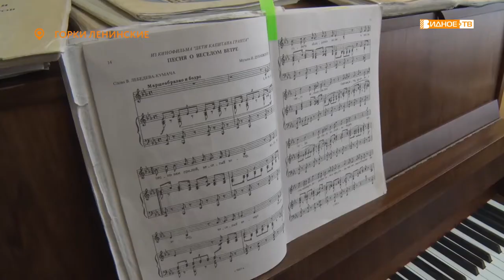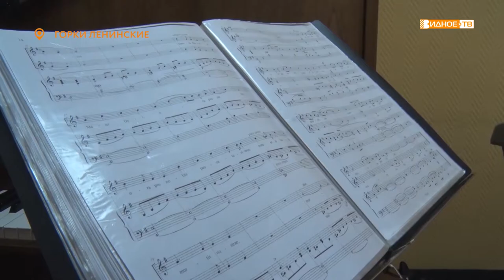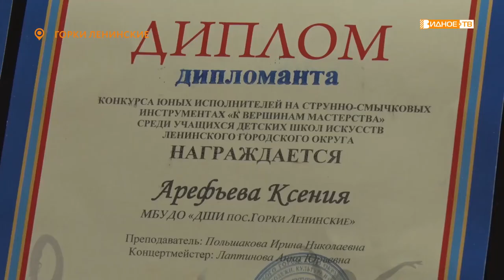ВОЛШЕБНЫЙ МИР ИСКУССТВА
Международный фестиваль-конкурс «Волшебный мир искусства» проводится в Москве уже в шестой раз. Здесь в различных номинациях принимают участие самые талантливые дети из России и зарубежья. В этот раз он проводился в онлайн-формате. Несколько воспитанников Детской школы искусств посёлка Горки стали его дипломантами.